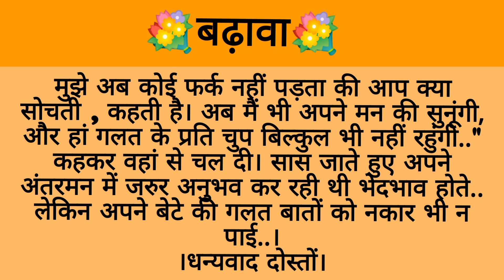बढ़ावा |hindi stories |heart touching stories |lessonable story |moral story |emotional stories